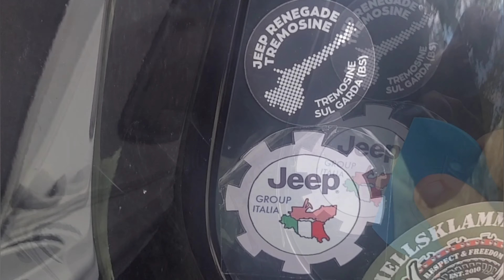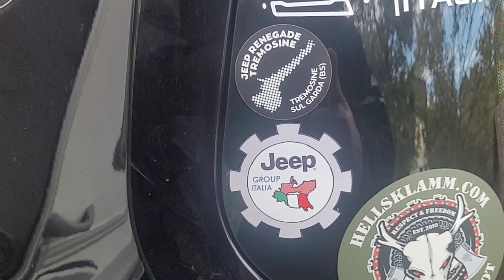Applicazione adesivi prespaziati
Applicazione su autovetture adesivi prespaziati